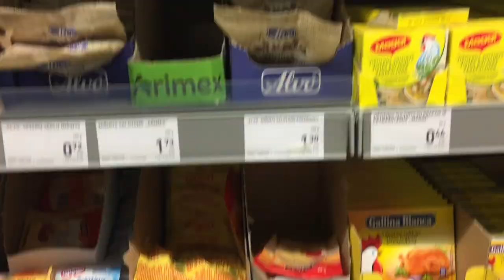Lithuanian Dish "ŠALTIBARŠČIAI" (Pinay Vlog)| It'sRofa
Hi Guys, here I am again another day with you sharing something and that something is this weird Lithuanian dish called ŠALTIBARŠČIAI.

Facebook (Personal account) (official page)

love lots :) :*